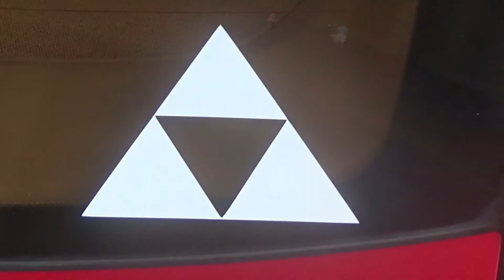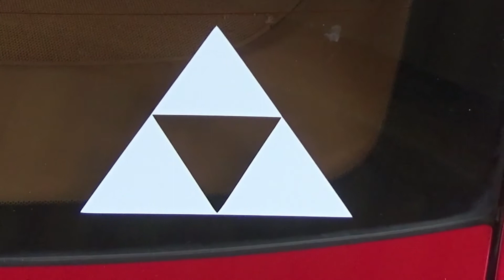Symbols of Honor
I have been away. I few things have happened while I was gone. Here are some symbols I put on the back window of my car and what they stand for.